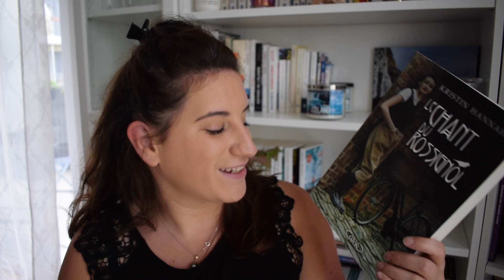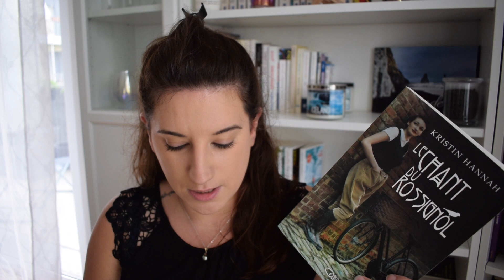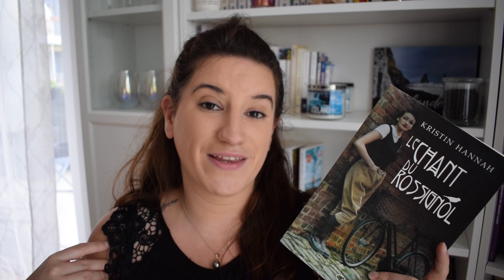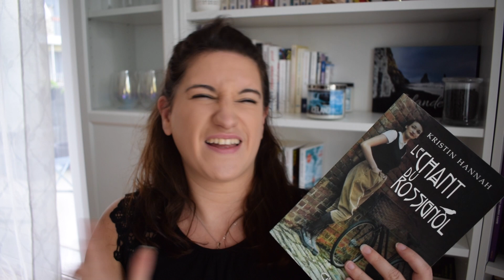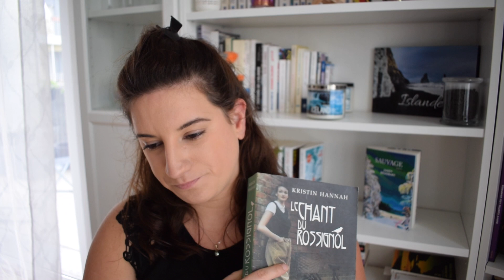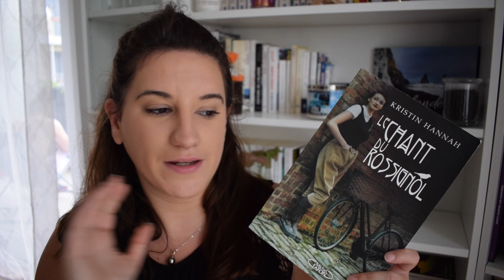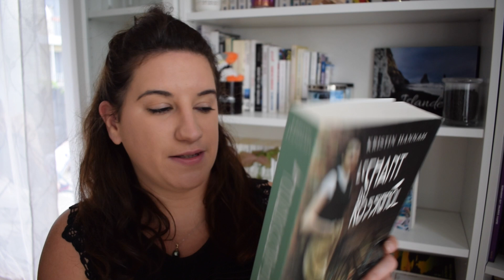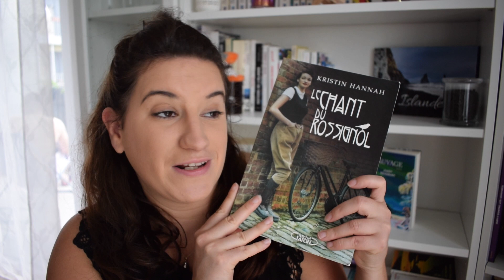Update Lecture #44 Chuchoteur, Rossignol & Abandon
Pssst viens par ici petit puffin 🐧

Livres cités:

Le chuchoteur - Donato Carrisi
Le chant du rossignol - Kristin Hannah
Lux - Maud Mayeras